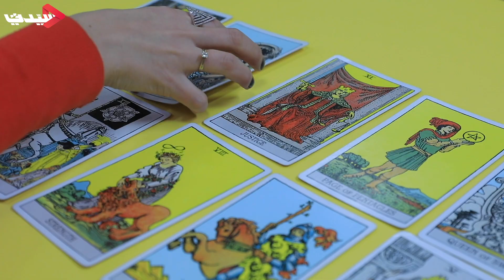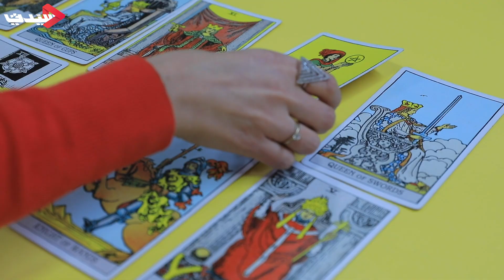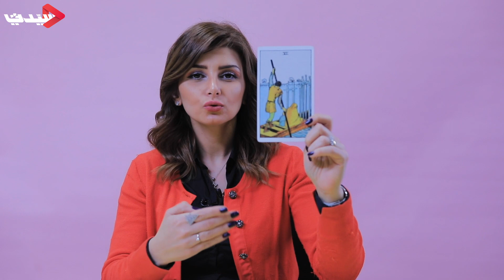توقعات التاروت للأبراج لعام 2020 .. برج الأسد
تعرفي على توقعات التاروت للأبراج لعام 2020 مع قارئة التاروت أميرة ادلبي..